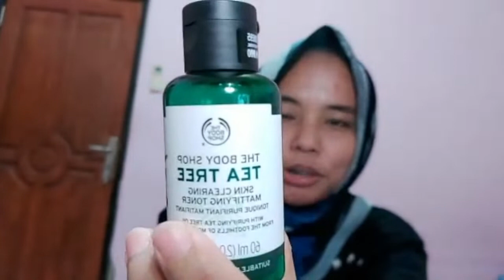Tutorial Make up MURAH tapi enggak MURAHAN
Hai guyss..
Aku coba tutorial make up buat ke kantor nih..
Yang mudah, murah, tapi enggak murahan.

Dan ini list harga-harganya.

1) TBS Tea Tree skin clearing facial wash harganya 50-70 ribu
2) TBS Tea Tree  Toner 50ribu
3) Aloevera TBS 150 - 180ribu
4) Wardah moisturizer 23ribu
5) Wardah foundation 60-70ribu
6) Wardah Powder 40-50ribu
7) Eyeliner Wardah 60ribu
8) Maskara L'oreal 90ribu
9) Lipstik Wardah 40-50ribu

Total seluruh harganya 643ribu..
Kelihatan mahal cuma bisa kamu pakai kurang lebih 3-4 bulan. Tergantung banyaknya pemakaian. Dan tergantung jenis kulit ya guys..  Aku kan sensitif kulitnya, jadi perawatannya panjang.

Ingat... Enggak perlu mahal buat tampil sempurna.. 😉😉😉